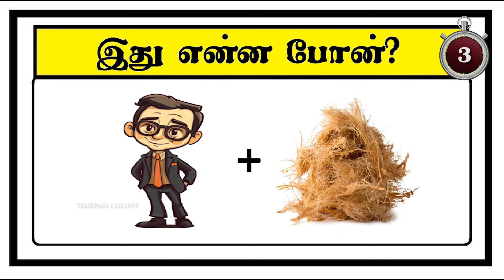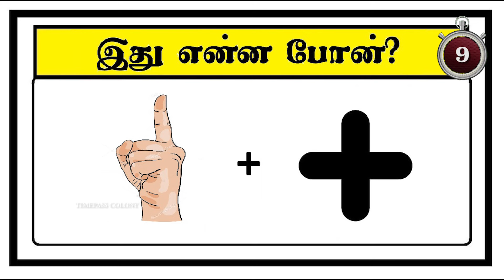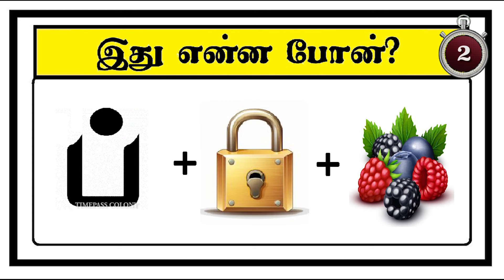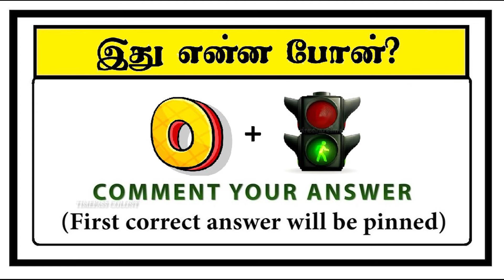Guess the Phone quiz 11 | இது என்ன போன் கண்டுபிடிங்க? | Tamil Puzzles | Timepass Colony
Guess the Phone quiz 11 | Brain games in tamil | Tamil Puzzle | Tamil quiz | Timepass Colony